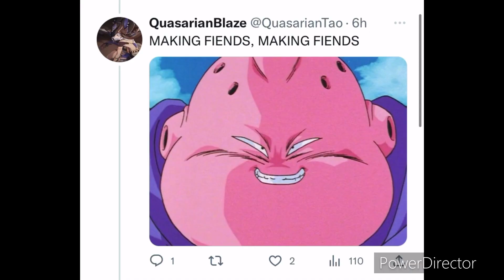Twitter Sings MAKING FIENDS THEME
I have never ever, EVER heard of this show until now.

ENTERTAINMENT
PURPOSES ONLY.